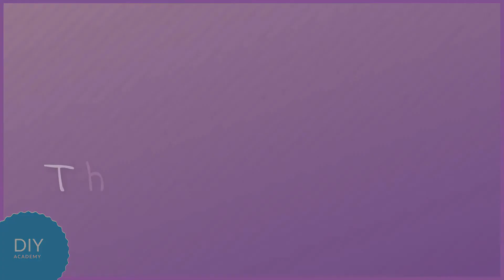DIY - Bookmark (Chick)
Today we will produce a simple paper bookmark.